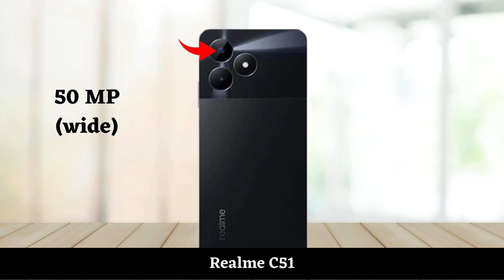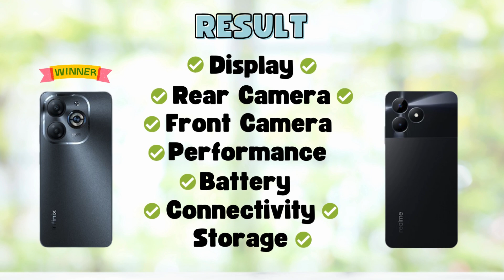Infinix Smart 8 Plus Vs Realme C51 - Full Comparison 2023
In this video, we'll compare two Smartphones Infinix Smart 8 Plus Vs Realme C51.